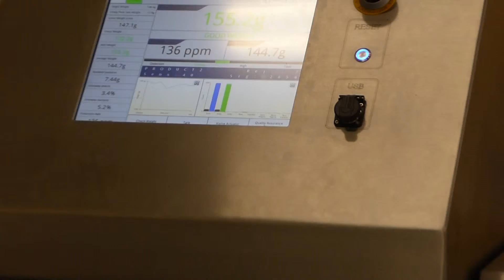Cerberus 420 In high care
The Cerberus Combination Check-weighing and Metal Detection System is a highly accurate, fully integrated; combination metal detection packaging inspection and check-weighing system specifically designed for High Care food production environments.

The Cerberus is employed to check for potential metal contaminants, and verify the weight of each product.
The Average Finished Weight Variance (Giveaway) will also be calculated and the system will, if required, provide a control feedback signal to upstream equipment used to portion the product signaling it to increase or decrease the fill quantity.

Designed, engineered and constructed to the highest standards, a characteristic of all Sparc Systems products, the Cerberus 420 provides both flexibility and accuracy. It can accommodate all product formats in sizes up to 300mm x 300mm x 100mm.

Product labelling error are identified via the optional SparcEye continuous top and bottom label inspection.

The Cerberus 420 is compliant to all current COPs as standard and offers full reject integrity features at 200ppm.